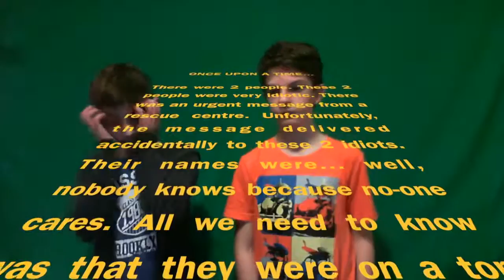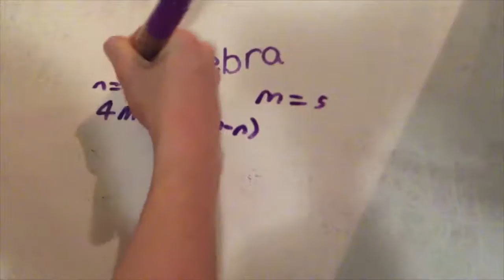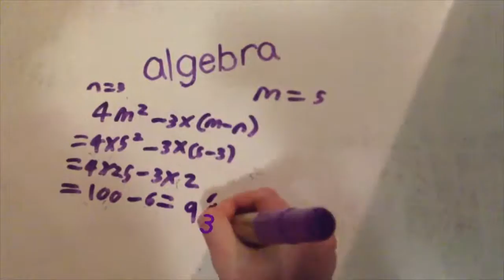THE TOP SECRET MATHS MESSAGE MISSION THING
Created for the Choose Maths Awards. Figtree Heights Public School, entry number two.